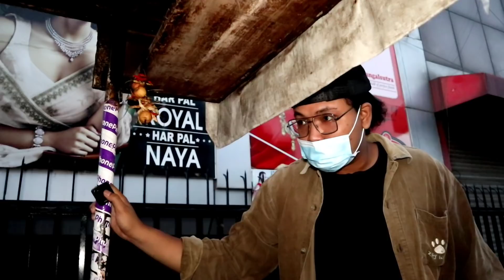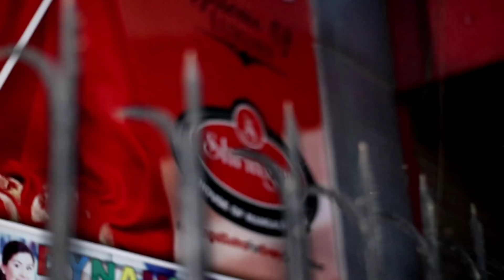MASALA DOSA INDIA🇮🇳UDAH BERDOSA❗BERMASALA❗BANYAK NYAMUK❗UDAH GITU SAUS TOMATNYA KECUT❗AH SUDAHLAH‼️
Terimakasih banyak brother and sister yg selalu mendukung channel ini sampe sekarang.

Okay terimakasih semuanya
mudah2an semuanya,
Di beri kesehatan jasmani maupun Rohani.
Dan di berikan rezeki yg melimpah
Dan juga di mudahkan segala sesuatunya
Amin yarobbal alamin

"Insyaallah kita akan upload 2 hari sekali yaa bhaisap"